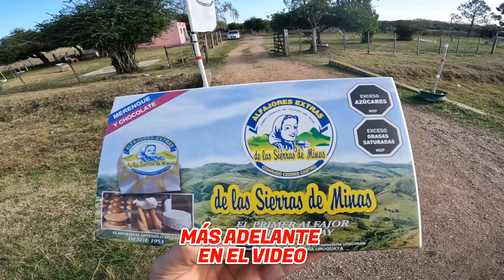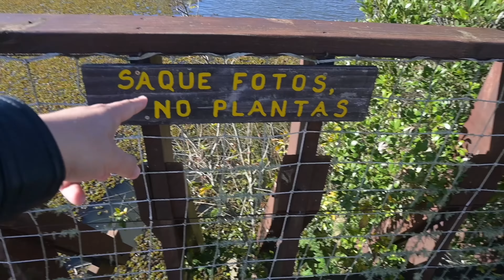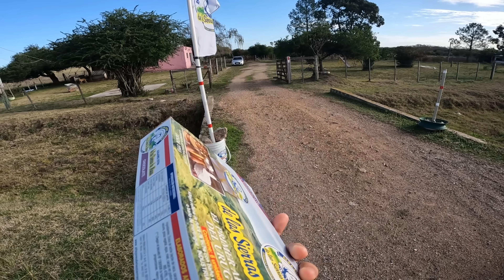EL URUGUAY PROFUNDO 🔴(villa serrana) TURISMO DE NATURALEZA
Villa Serrana es un encantador pueblo situado en el departamento de Lavalleja, Uruguay. Es conocido por su belleza natural y su ubicación en las sierras, lo que le brinda un entorno montañoso y paisajes impresionantes. Este destino turístico es apreciado por quienes buscan desconectarse de la vida urbana y disfrutar de la tranquilidad y la paz que ofrece el entorno natural.

La villa se encuentra en el corazón del Parque Nacional Salto del Penitente, rodeada de bosques, arroyos y cascadas, lo que la convierte en un lugar ideal para realizar...